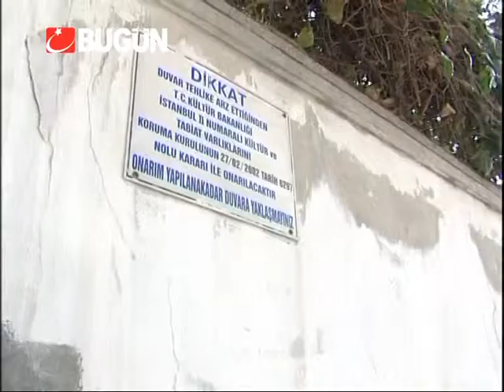12 YILLIK İHMAL CAN ALDI